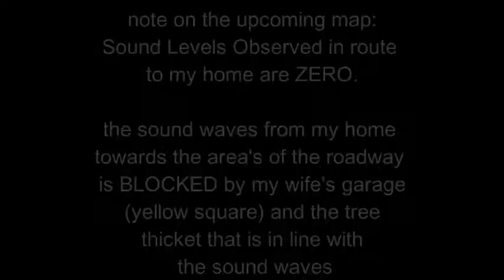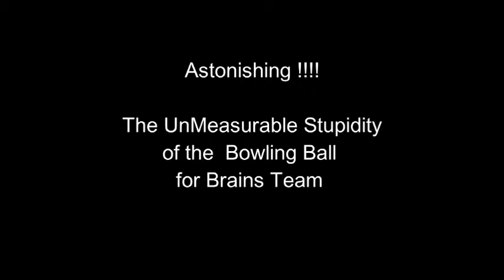The Bowling Ball for Brains Team Work - Harassment and Threats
Creating a Narrative to initiate legal litigation for harassing and threatening people.